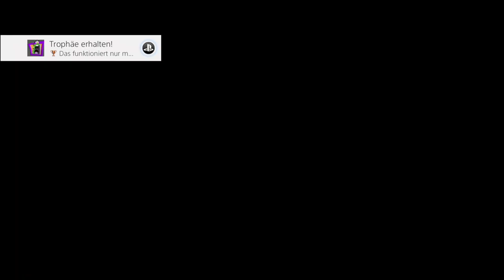Day of the Tentacle (Maniac Mansion II) #08 Der Zahn der Zeit